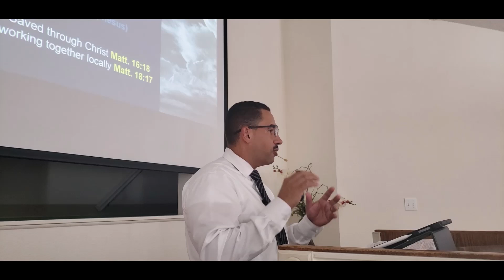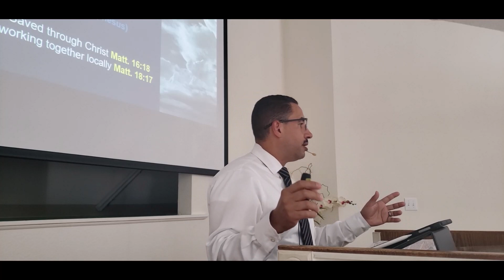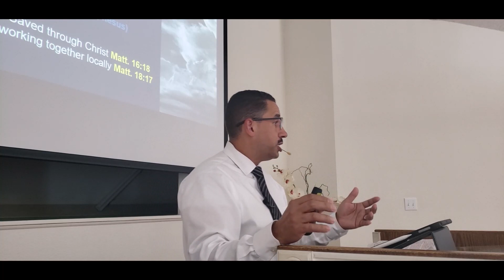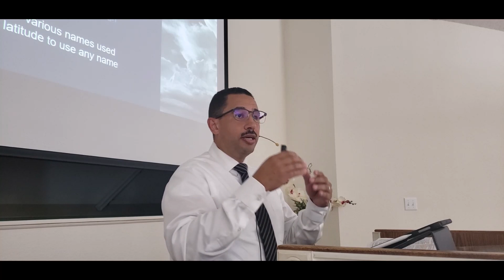Recognizing the Lord's Unique Church Pt2